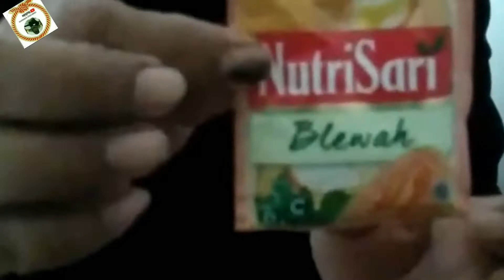PERCOBAAN BAKAUW +NUTRISARI